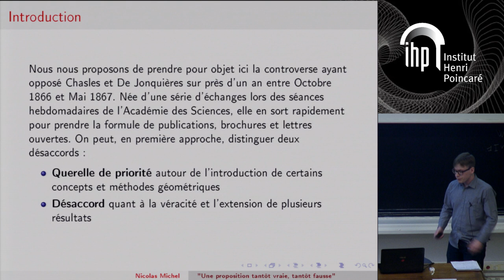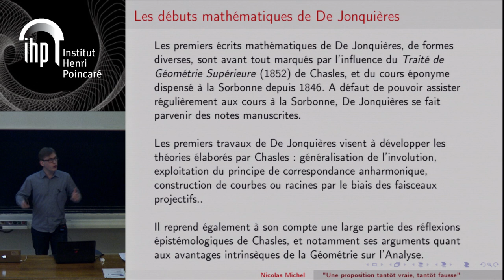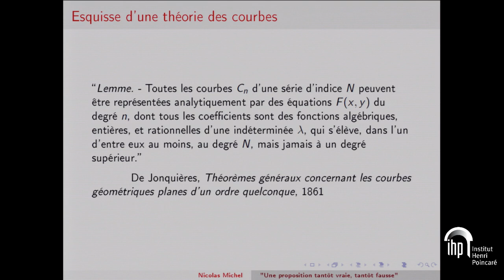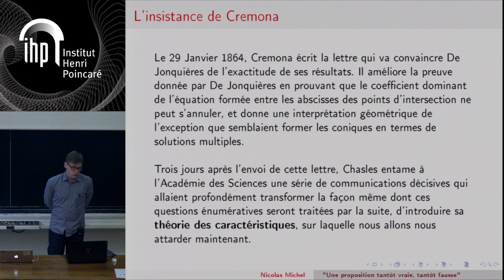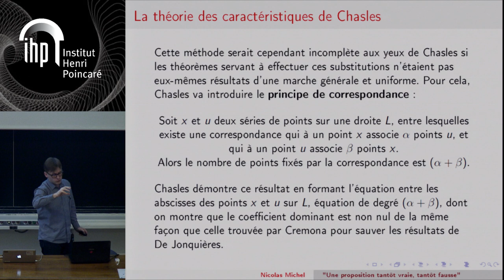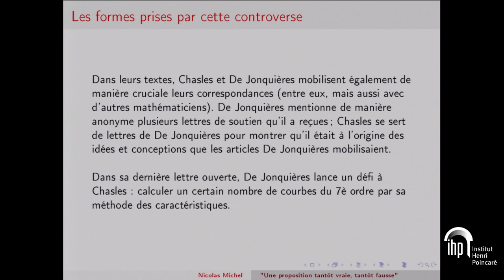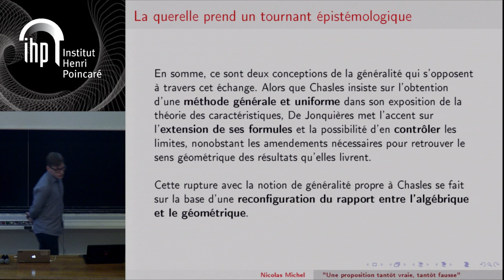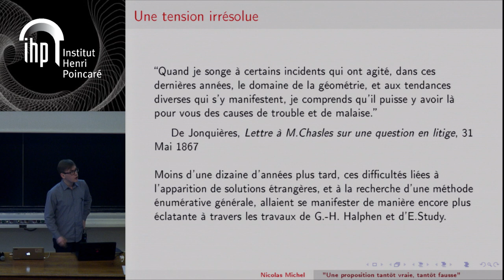Journée de la Revue d’histoire des mathématiques - Nicolas Michel - 01/12/17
Journée de la Revue d’histoire des mathématiques
(séance préparée par la rédaction de la RHM)

Nicolas Michel (UMR SPHère, CNRS & Université Paris Diderot),
« "Une proposition tantôt vraie, tantôt fausse" : autour de la controverse Chasles-De Jonquières »